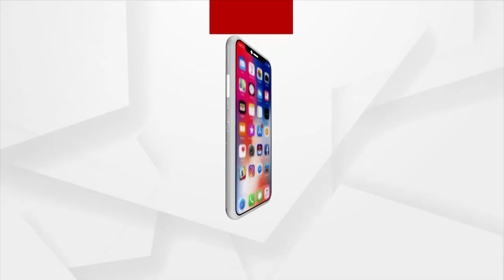Headlines @ 5 Pm | 20 October 2021 | Argus News